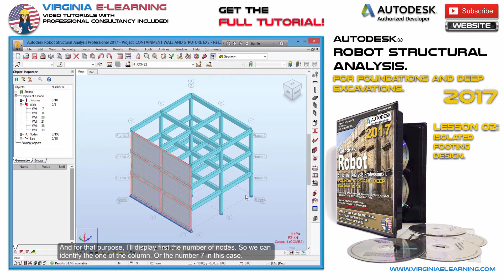Robot Structural Analysis 2017 │ Tutorial │ Isolated Footing Design │ Lesson 02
For Foundations and Deep Excavations.

Master the Analysis and Design of Foundations, Footings and Anchorages in Deep Excavations, with our Robot Structural Analysis Tutorial 2017, for Foundations and Deep Excavations. From Isolated and Continuous Footings, to Piles and Retaining Walls.

• Analysis of Reinforced Concrete Foundations.
• Isolated and continuous footing.
• Retaining walls.
• Underground Structures.
• Foundation Walls and Piles.
• Anchorages in deep excavations.